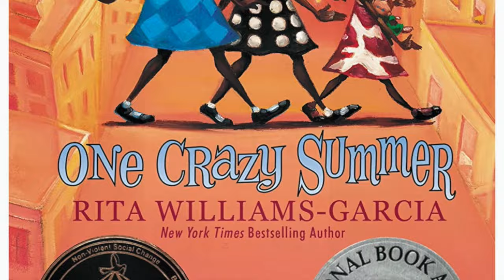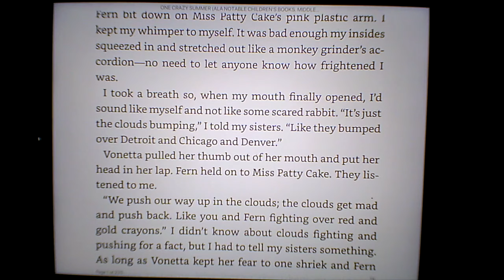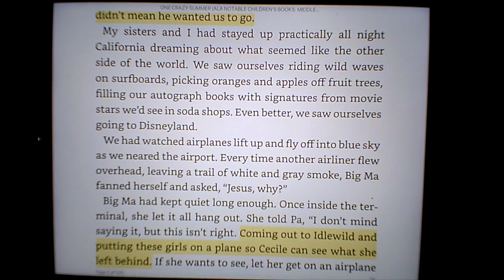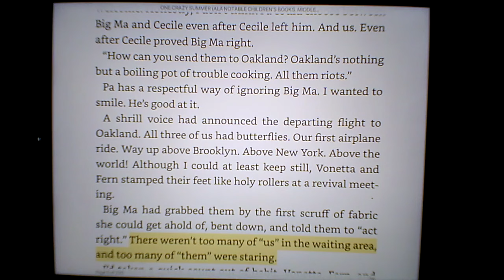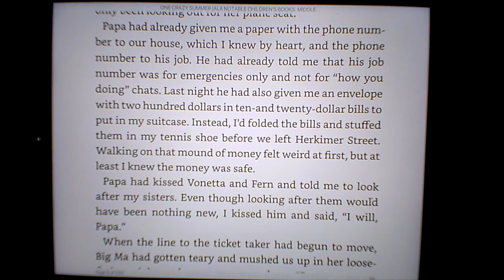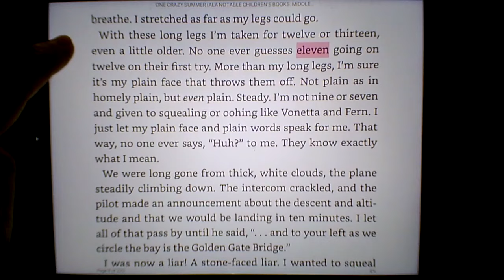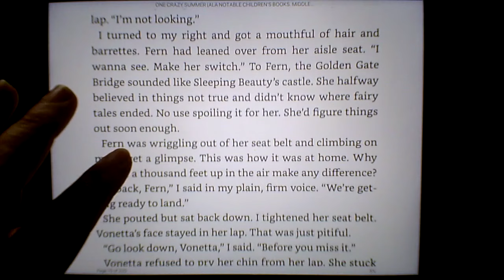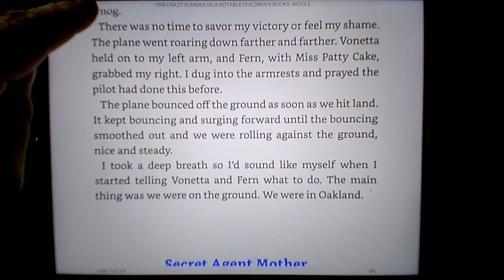One Crazy Summer ch 1 &2 by Rita Williams-Garcia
This video is about One Crazy Summer ch 1 &2